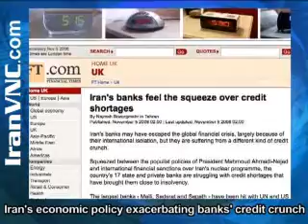Today's Iran News (November 5, 2008)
1. World leaders react to historic Obama election
2. Iran warns US military to avoid its airspace
3. Irans economic policy exacerbating banks credit crunch